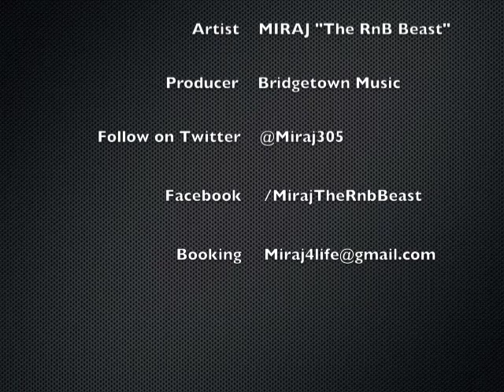Miraj Studio Session Video w/Bridge Making of Bottles and Models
Miraj The RnB Beast reviews the mix of new song w/producer Bottles and Models... Miami Club Banger -